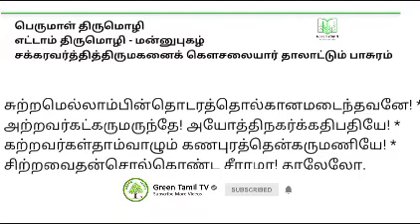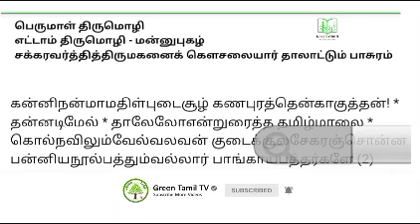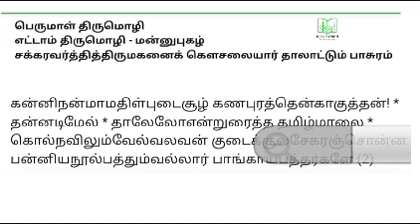நாலாயிர திவ்யப்பிரபந்தம் - பெருமாள் திருமொழி - எட்டாம் திருமொழி - கோசலை குழந்தை இராமனைத் தாலாட்டுதல்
குலசேகராழ்வார் - பெருமாள் திருமொழி